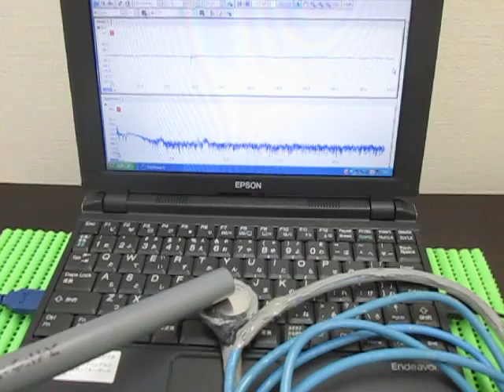表面弾性波の観察 Observation of the surface acoustic wave